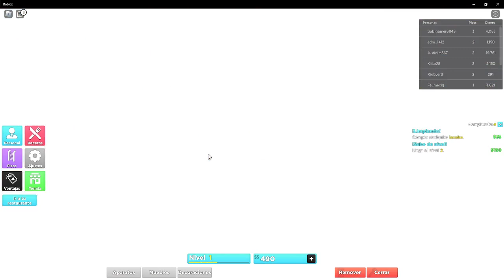TYCOON | ROBLOX | ESTE ES MI RESTAURANTE - Sofirst 20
¡hola ositos! este es un nuevo tycoon de roblox de crear un restaurante y este es el mío ¿Qué te parece?
Es un gameplay español hecho por sofirst 20 gaming (yo) jiji espero que te guste mi entretenimiento